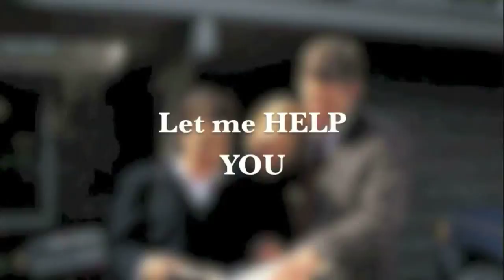Jordan Anderson - Allen Tate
870 Gold Hill Road, Suite 105
Fort Mill, SC
United States
29708